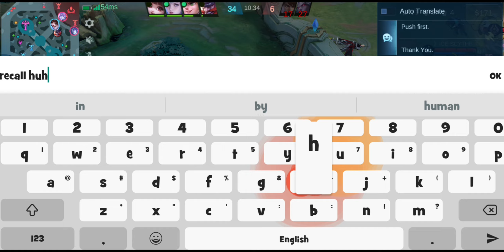💯% DEADLY 1 HIT BUILD 🔥🔥 | Silvanna Best Build | Silvanna emblem set and build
Top globa! silvenna